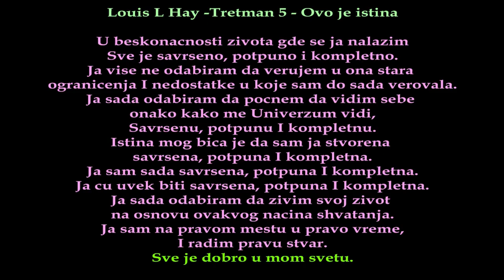Louise L Hay - tretman br.5 - Moja nova verovanja